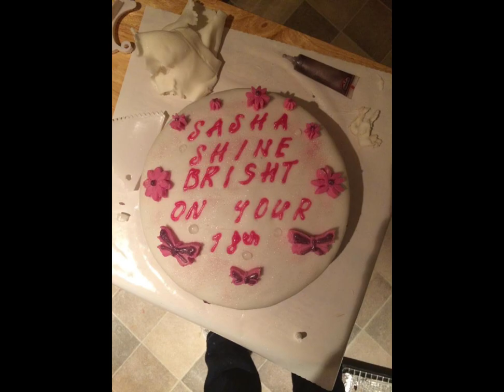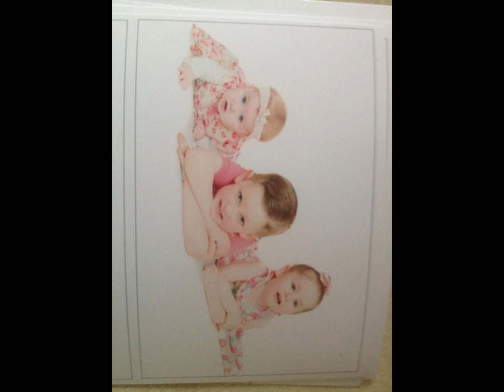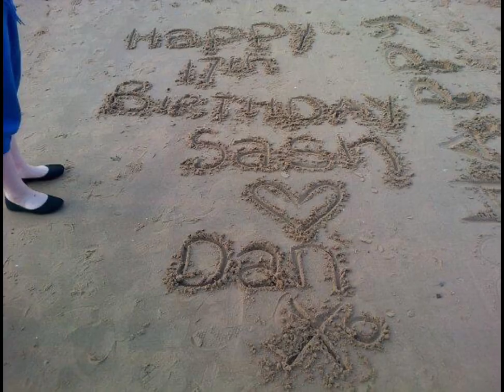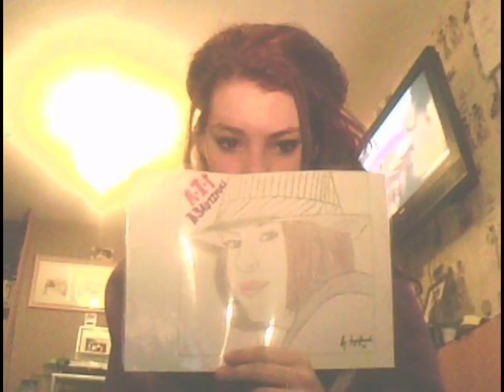Remembering Sasha Marsden - 10 years on